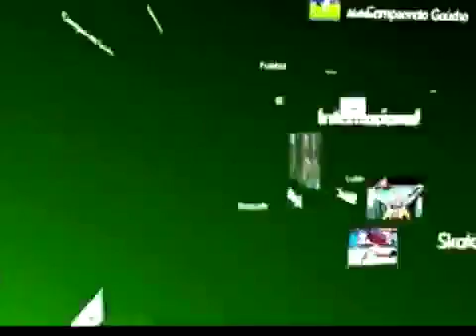INTER 1 x 2 CRUZEIRO - 09/05/2010 - BRASILEIRÃO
Inter 1 x 2 Cruzeiro